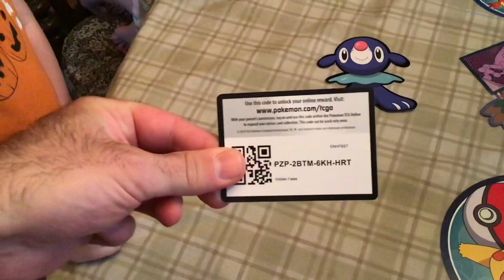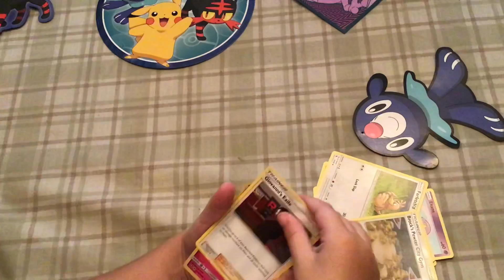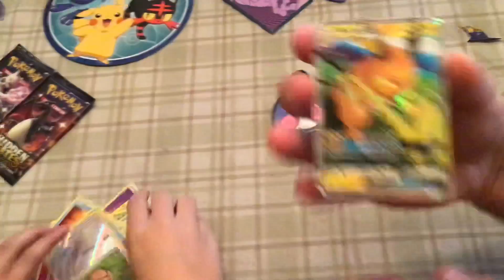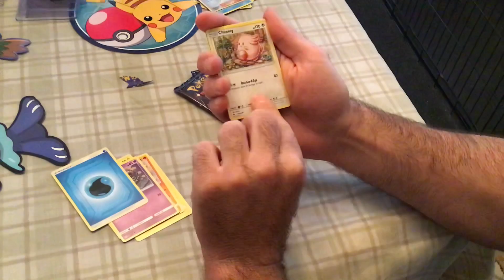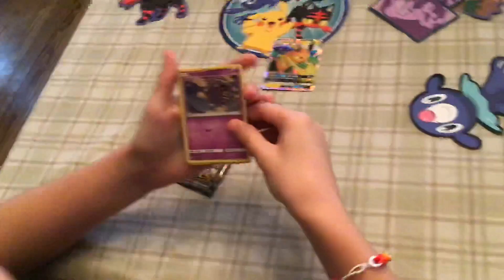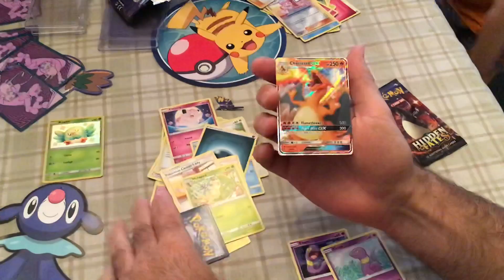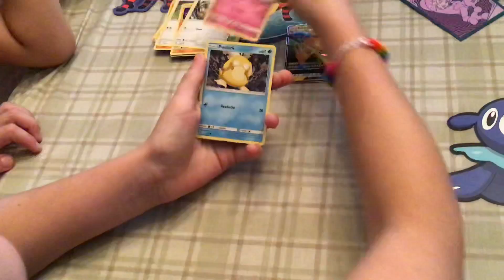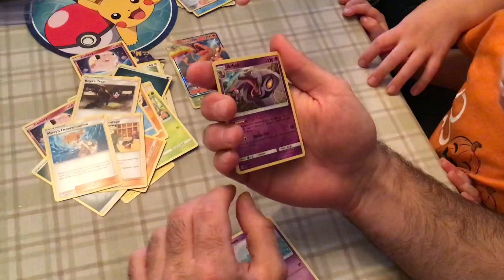*Hidden Fates* Ketchup Challenge/Battle 2* Ketchup and Face don't Mix!!!!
Pokémon hidden fates tin opening!

Round 2 - Ketchup to the face is not fun!

Good luck in your hunt for hidden fates packs!